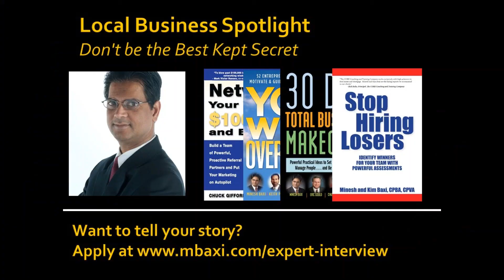prince kapoor started business at a young age - Minesh Baxi